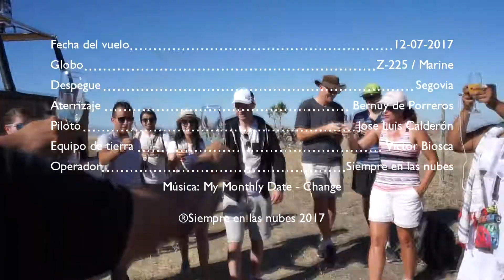Vuelo en globo Segovia 12-07-2017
Video de nuestro vuelo en globo por Segovia, con despegue en las cercanías de la catedral y aterrizaje en los campos de Bernuy de Porreros.

Lugar de vuelo: Segovia
Despegue del globo: Segovia
Aterrizaje del globo: Bernuy de Porreros
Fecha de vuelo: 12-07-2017